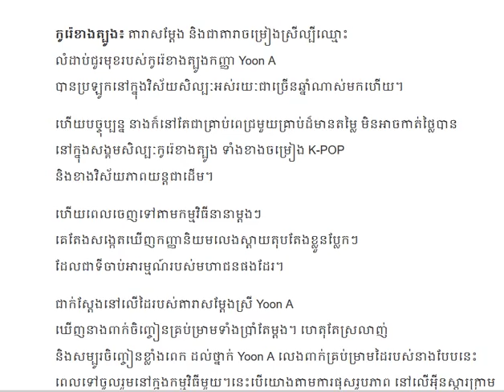កទៅពាក់ គ្រប់ម្រាមស្រលាញ់ចិញ្ចៀនខ្លាំងពាក់គ្រប់ម្រាមទាំង៥/Cambodia Daily24